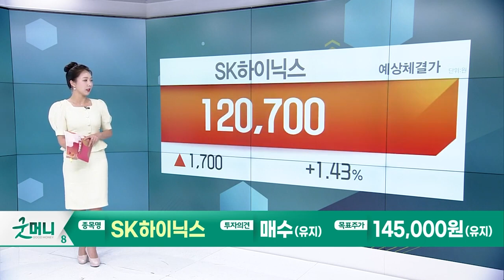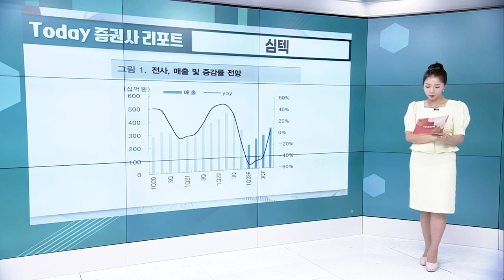SK하이닉스(000660)… 메모리 반도체 고정 가격 상승 전환 / 심텍(222800)… 3Q 흑자전환, 4Q 이익 확대_Today 증권사 리포트 (20230919)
SK하이닉스(000660): 메모리 반도체 고정 가격 상승 전환
- 3Q23 매출액 7.9조원, 영업적자 1.6조원
- 4Q23 DRAM 영업이익률 크게 개선 및 NAND 영업적자 폭 축소

심텍(222800): 메모리 분야에 주목. 3Q 흑자전환, 4Q 이익 확대
- 3Q 영업이익 64억원, 4Q 영업이익 247억원 전망
- 메모리 및 휴대폰 분야에서 패키지 가동률 확대… 수익성 회복 시작